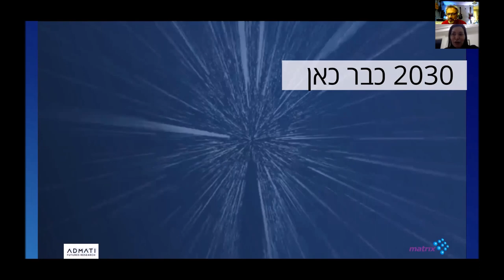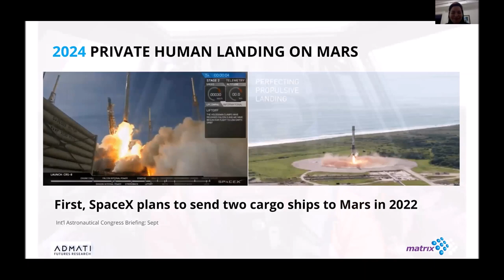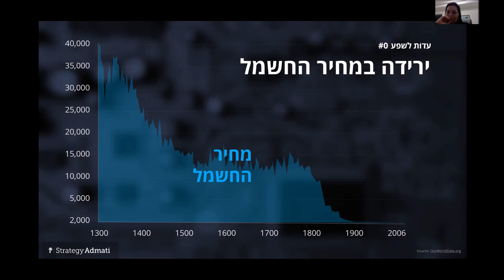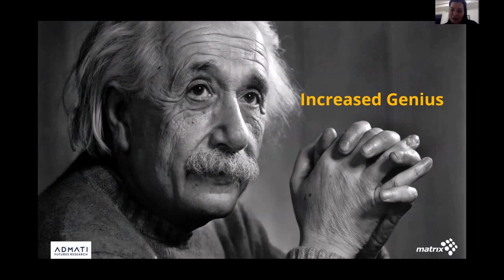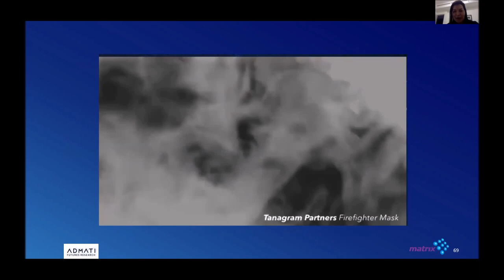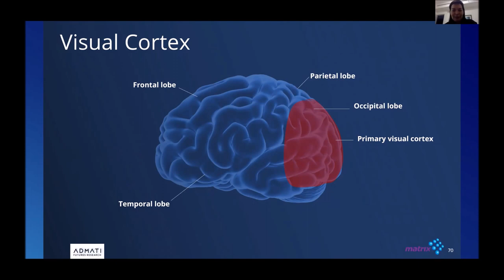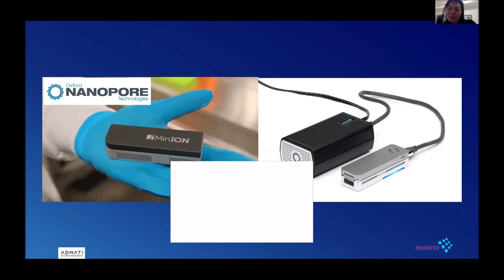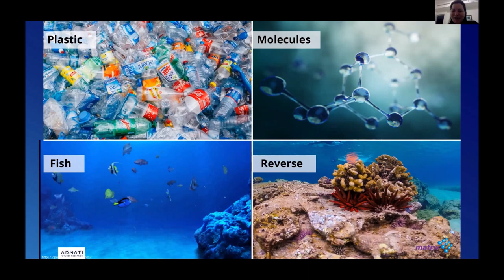CISSP 2019: Yahli Admati - Gutenberg Moments with Host Larry Greenblatt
The world is changing faster than ever. Advancements in AI, 5G, Gene Editing, VR/AR/MR/XR, 4D Printing and more, suggest the world of 2030 will be as different from today as today is from hundreds of years ago.